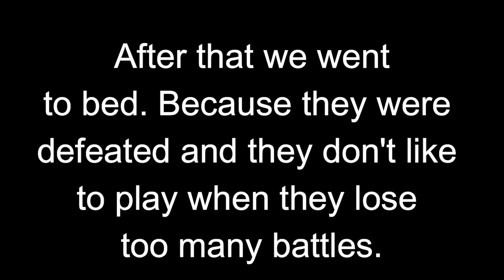ARROW GETTING REKT DURING TOURNAMENT 1Kill 25Death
Music is from Cephei Epic music Empire on youtube.

-Aggressive War Epic Music Collection! Most Powerful Military soundtracks 2017

(Update v.0.8.6.5 – Steam Patch 136)